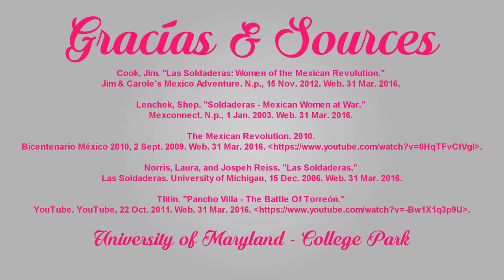Las Soldaderas y Petra Herrera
Short video vaguely describing the roles of las soldaderas, specifically Petra Herrera, in the Mexican Revolution.